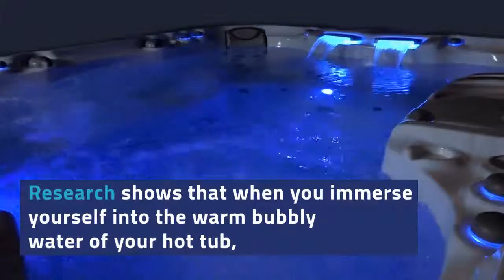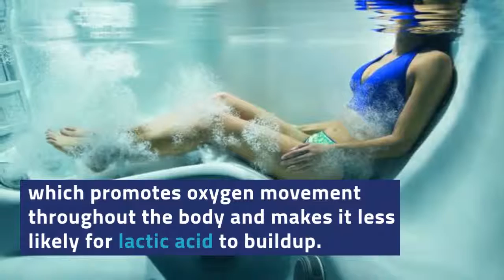Do you work in a physically demanding job? A hot tub can help!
Do you work in a physically demanding job? Does your body ache all over from heavy lifting and awkward positions? If the demands of your job are greater than what your body can bear, it could be a sign that you need to bring self-care into your day, especially when your body won’t let you! Whether you’re operating heavy machinery, driving forklifts or standing for long periods of time, a hot tub can be the rejuvenation your body needs. Keep reading to learn more.

When it comes to hot tubs, Champagne Spas, San Diego has you covered.

Our aim is to deliver quality products and services to each and every customer who comes through the door. Whether you need a hot tub repair or simply want to purchase a new hot tub, you can get what you need from someone who knows what they are doing. With more than 30 years in the business, you aren't dealing with just anyone. You are dealing with an experienced Sundance® dealer.